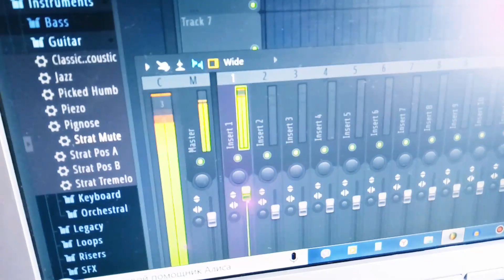Sorry For Now - (One More Light) - Living World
Vocal: Khan Shtorh,  Mike Shinoda, Richard Freeman
Lyrics: Mike Shinoda, Chester Bennington
Cover: Lorine Arzumanyan
Genre: Electronic - Pop

LYRICS

[Khan Shtorh]
Watching the wings cut through the clouds
Watching the raindrops blinking red and white
Thinking of you back on the ground
That willful fire burning in your eyes
I only halfway apologize

And I'll be sorry for now
That I couldn't be around
Sometimes things refuse
To go the way we planned
Oh I'll be sorry for now
There will be a day
That you will understand

[Mike Shinoda]
After a while you may forget
But just in case the memories cross your mind
You couldn't know this when I left
Under the fire of your angry eyes
I never wanted to say goodbye

So I'll be sorry for now

[Khan Shtorh]
Yeah, stop telling 'em to pump the bass up
Tried to call home but nobody could wake up
Switch your time zones can't pick the bass up
I just passed out by the time you wake up
Best things come to those who wait
And it's time to get pumped on any road you take
Don't ever have a problem make no mistake
I can't wait to come back when I'm going away

There are things we have to do that we can't stand
There will be a day that you will understand
(Things we have to do that we can't stand)